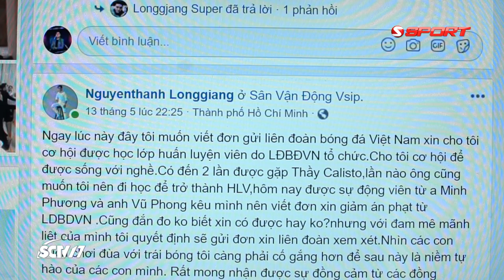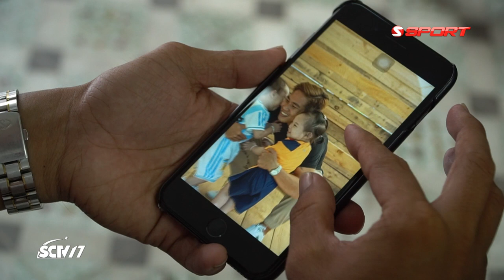Nguyễn Thành Long Giang: Quay đầu liệu có vào bờ?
Sau vụ bán độ năm 2014 và dính án kỷ luật rất nghiêm khắc từ LĐBĐ Việt Nam, cuộc sống của Long Giang đã thay đổi hoàn toàn. Anh đánh mất cơ hội được gắn liền với đam mê lớn nhất cuộc đời, và phải sống trong sự dằn vặt lớn. Hơn bao giờ hết, anh mong được làm lại, dưới cương vị khác, để chuộc lỗi với bóng đá, người hâm mộ nước nhà